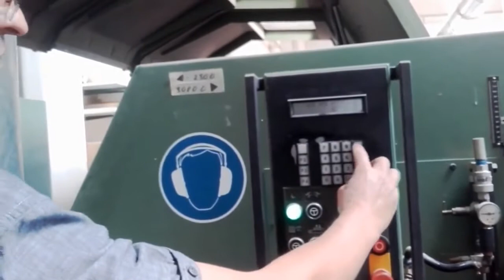EGMU Doppelendprofiler HOMAG / двусторонний шипорез Homag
Eurowood Group

Doppelendprofiler HOMAG
Двусторонний шипорез Homag